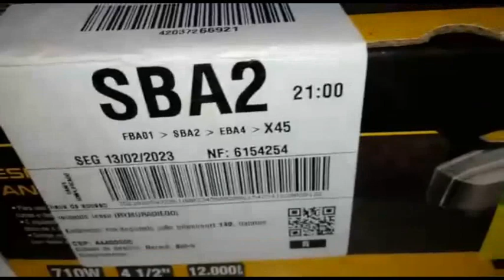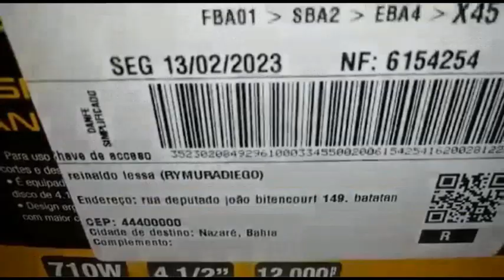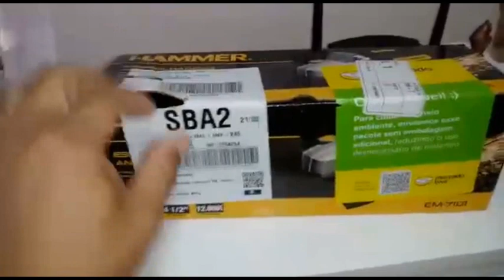Entrega do brinde ao ganhador do sorteio em comemoração aos 10 Mil inscritos do canal Diego Rymura